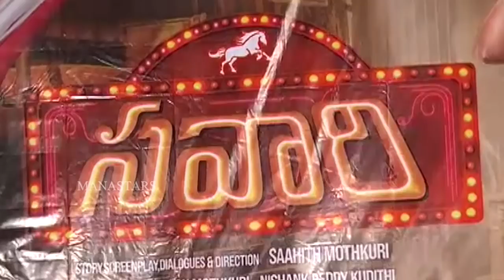Savari Movie Teaser Launch Video | Nandu | Manastars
Watch Savari Movie Teaser Launch Video